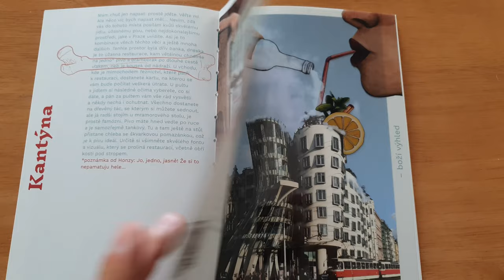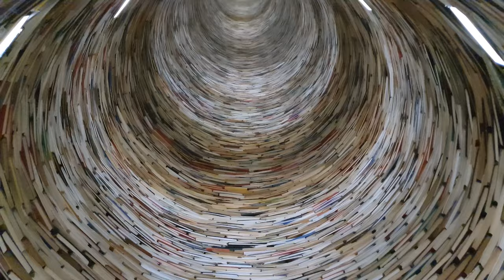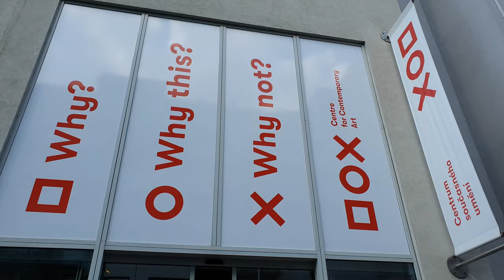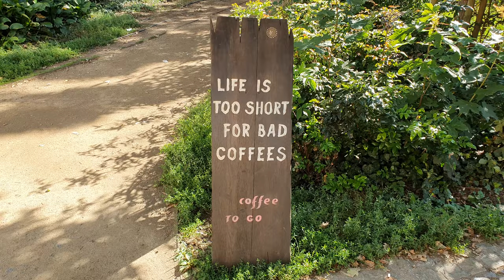Vlog #4 Embarquement immédiat pour Prague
3 weeks in Prague : Tančící dům, Žižkov, Charles Bridge, Church of Saint George of Lukova, Český Krumlov, DOX Centre for Contemporary Art, Jazz Dock, Sedlec Ossuary, Kutná Hora, Vltava, Sky Walk (Dolní Morava), Hurka bunker, Liptaň, Narodni Galerie, Galerie Futura, Petřínská rozhledna

4K UHD 3840 × 2160 60 FPS Directed by Chris 2020

Visiter Prague et parcourir la République Tchèque avec une native du pays c'est l'assurance de découvrir le life style des locaux en plus d'être en heureuse compagnie. On n'oublie pas les bons réflexes et on commence par noter quelques rudiments histoire de pouvoir palier à toute situation :

Désolé : Promiň (promign)
Merci : Děkuji (diecouilli)
Salut :Ahoj : (aoy)
Oui : ano
Non : ne (nè)
1 bière : jedno pivo,velké (pinte) (yedno)

Voilà on est prêt ! L'aventure peut commencer.

Premier émerveillement : fouler le pont Charles par une nuit de pleine lune, éclairé à la faible lueur de ses vieux réverbères dont on a l'impression qu'ils viennent d'être allumés par un falotier effectuant sa ronde. Arpenter alors les 516 mètres de l'édifice. Au milieu des silhouettes en pierre dressées dans la pénombre, silencieuses, immobiles. Voyage dans le temps effectué ! En journée c'est la place du Tertre "version pont" et blindé de monde, cependant le charme demeure.

Du Moyen Âge à la chute du communisme les figures sont nombreuses Jan Žižka, Charles IV, Venceslas. Seconde découverte majeure Václav Havel et la Révolution de Velours pour bien comprendre l'histoire de ce Pays.

Chaque coin de rue est propice à abriter un détail insolite, un compositeur, homme politique ou écrivain de passage : bim sa trogne sculptée sur la façade d'un immeuble ! Des bons hommes soutenant un balcon, des croix au sol pour marquer l'endroit où 27 nobles de l’opposition protestante se firent exécuter. Et que dire des sculptures du déjanté David Černý disséminées un peu partout dans la ville. À Prague on marche souvent la tête en l'air.

Quel plaisir de voir de mes propres yeux ces 3 régions bucoliques : Bohème, Moravie, Silésie que je ne connaissais jusqu'alors qu'en pixel dans le RPG Kingdom Come Delivrance. Avec une petite excursion au monastère de Sasau (Sázava) et un passage par Skalice la ville d'Henry, le héros. Il est dingue de voir à quel point le jeu est fidèle à la réalité. Bien qu'en vrai j'ai trouvé la cours du monastère un peu plus petite. Le jeu a d'ailleurs une influence sur le tourisme local. Gamer trip !

Niveau bouffe : ils sont inventifs avec les pâtisseries. Le coca national se nomme Kofola et a le goût de réglisse. Kozel (černý), ma bière sur ce territoire ! Ils adorent les pommes de terre et le pain mais façon dumplings. Sinon le goulasch et les schnitzel, une tuerie ! Une cuisine riche, simple mais efficace. On mange et boit pour 2 fois, voir 3 fois moins cher qu'en France.
Et comme me disait un Tchèque "ici l'eau coûte limite plus cher que la bière".

En regardant le fleuve Vltava, on pourrait presque entendre les notes de l'œuvre éponyme de Bedřich Smetana. C'est un peu comme si cette mélodie nous avait accompagnés au long de ce périple.
C'est donc en toute logique que le vlog s'ouvre sur cette composition de Smetana (célèbre compositeur Tchèque tout comme Dvořák). On peut y sentir toute la vitalité du fleuve de la ville aux mille clochers sinuant à travers le pays.

C'est parti ! Embarquement immédiat pour Prague. (Vlog #4)

0:00 • Presentation of the city and its surroundings
2:27 • Sculptures and monuments, artwork
3:41 • Trampoline ans funny moments
5:31 • Pater Noster
5:51 • Český Krumlov
6:37 • St George's church of Lukova
7:10 • Sedlec Ossuary
7:20 • Stuning views
7:40 • Czech food, Trdelník
8:18 • Steam train of Silesia

Besoin d'un magicien ?
Chris Magicien de la Belle Epoque à Rennes en Bretagne